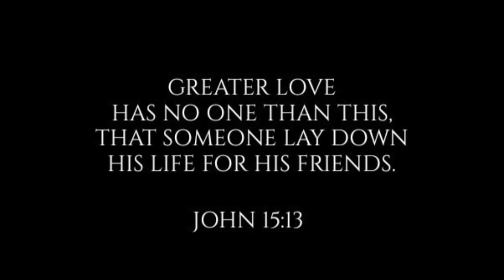When Memorial Day Became Real For Me In Real Time...30 Years Ago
We have over 700 videos on our YouTube Channel for your viewing pleasure! And ALL are focused on our Warfighter Family AND being Warfighter Family friendly!